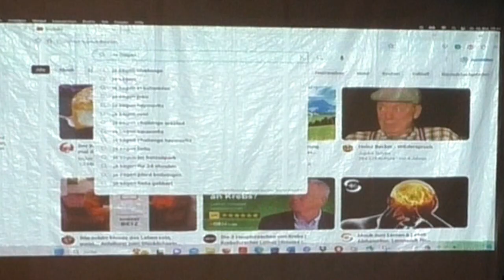MÜH Kollektiv: Das kann JA wohl nicht NEIN! [Trailer]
Kennen Sie das auch: Sie wollen ins Theater gehen, können sich aber für kein Stück entscheiden? Dann können wir Ihnen auch nicht wirklich helfen, denn auch wir sehen uns tagtäglich gezwungen mit unzähligen Entscheidungen auseinanderzusetzen.
Können Sie sich darin wiedererkennen? Ja? Nein? Jein? Mit diesen Fragen und Antworten beschäftigt sich ausgehend von den Lehrstücken Brechts “Der Jasager” und “Der Neinsager” die erste Inszenierung des Kollektivs MÜH. Dabei wird in Musik, Text und Bewegungen die Frage nach Einverständnis in Zeiten von notwendigen Entscheidungen verhandelt. Entscheiden Sie sich für: Das kann JA wohl nicht NEIN!

Mitwirkende: Merle Hartge, Jan Kaplaneck, Ella Kratzer, Thore Laschke, Rouven Rossol, Hannes Schmidt, Lea Schröder und Jule Selter

Eine Produktion des MÜH Kollektiv:
Wir sind 4, kommen aus Hannover und machen Theater. Uns gibt es seit 2022. In dem Jahr davor haben wir gemeinsam angefangen, in Hannover Darstellendes Spiel zu studieren. Der Fokus unserer Arbeit liegt auf der Auseinandersetzung mit bekannten Werken aus Theater und Literatur.